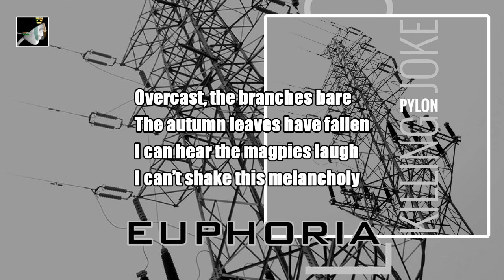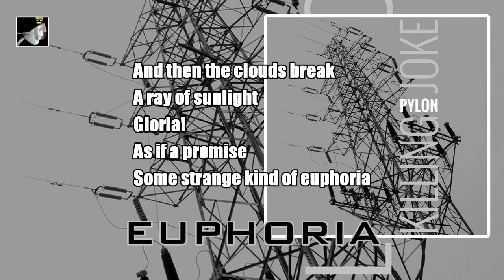Euphoria by Killing Joke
Euphoria with lyrics by Killing Joke